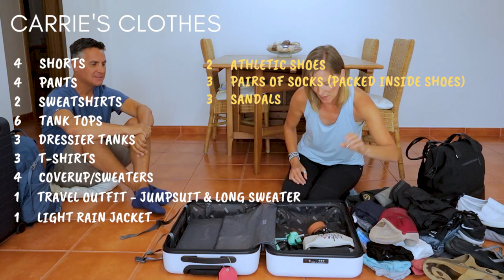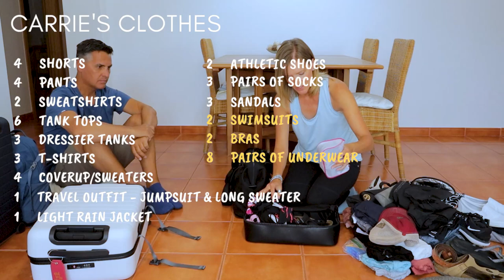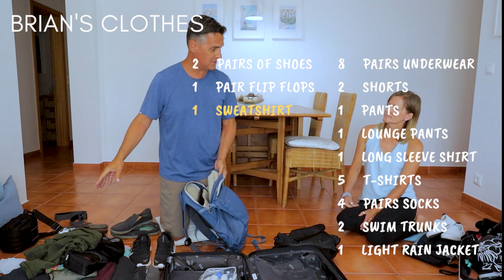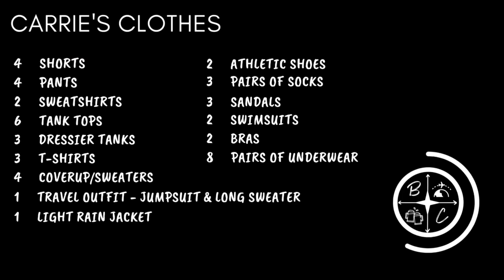WHAT to PACK for FULL TIME Travel (Carry On Only) in 2022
In this video, we show you what to pack for full-time travel in carry-on only.  It wasn't long after we left for our first year of full-time travel that we began realizing the packing mistakes we were making.  Over the next 7 months of travel, we continued to learn and recently made a trip home to regroup and adjust our packing to carry-on only.